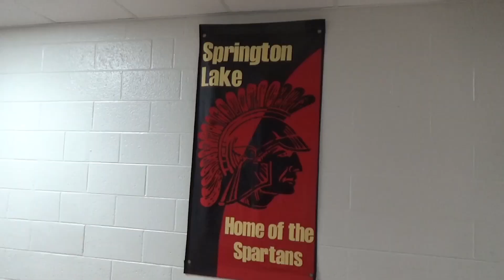June 6, 2023 - Spartan Scoop